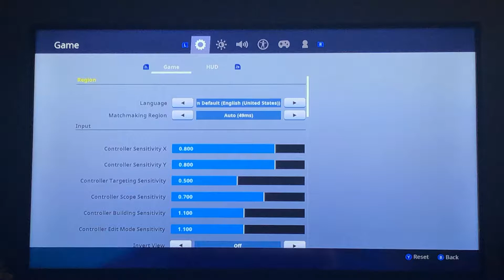A very original video.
Make sure this video stays under the radar.

QOTD: Did you laugh?